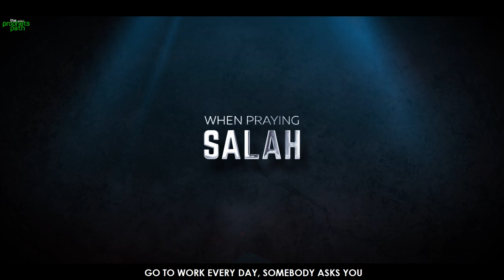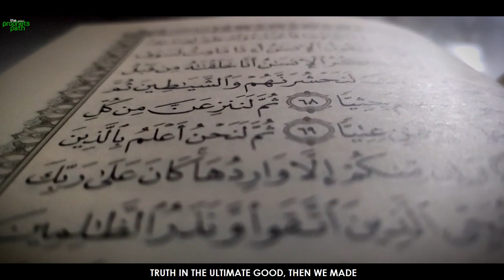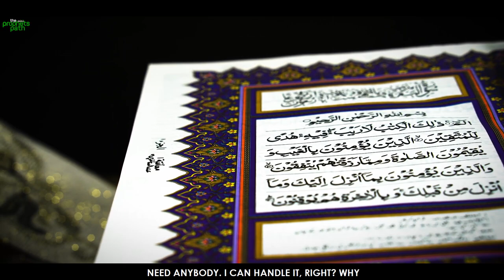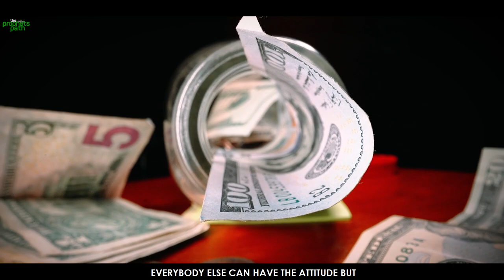WHEN PRAYING SALAH FEELS REALLY HARD